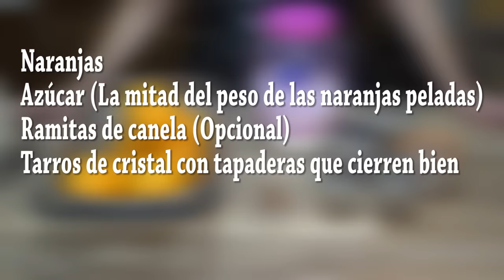MERMELADA DE NARANJA CASERA. Receta muy fácil y natural. Loli Domínguez - Recetas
MERMELADA DE NARANJA CASERA. Receta muy fácil y natural.

 Aprovechando la temporada de naranjas ya que están en su mejor momento de sabor y de precio vamos a preparar esta riquísima mermelada, a la que le vamos añadir menos cantidad de azúcar de lo habitual y ya vais a ver que estupenda queda, os la recomiendo esta riquísima y es muy fácil de hacer.
Ingredientes de la MERMELADA DE NARANJA CASERA:
Naranjas
Azúcar (La mitad del peso de las naranjas peladas)
Ramitas de canela (Opcional)
Tarros de cristal con tapaderas que cierren bien
Orange marmalade ingredients:
Oranges
Sugar (Half the weight of peeled oranges)
Cinnamon sticks (Optional)
Glass jars with covers that close well

Vector de Logos creado por BiZkettE1